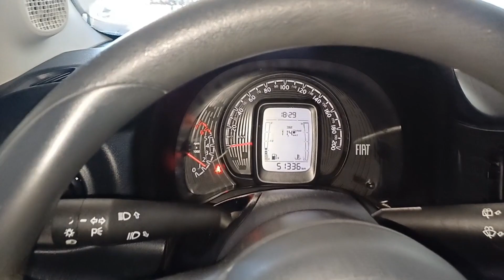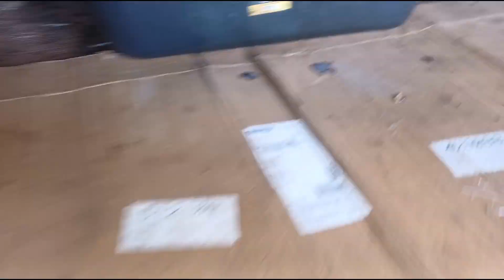Conclusão do procedimento do fiat mobi, o carro ficou show!